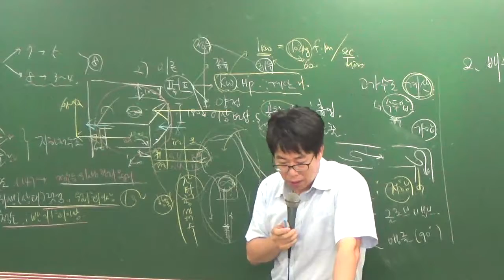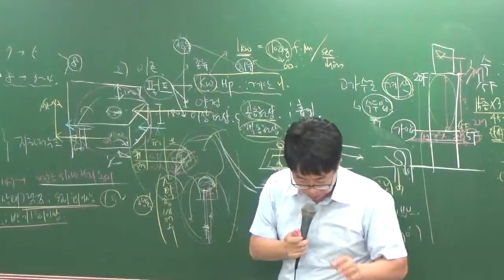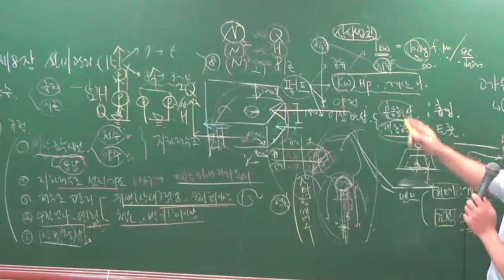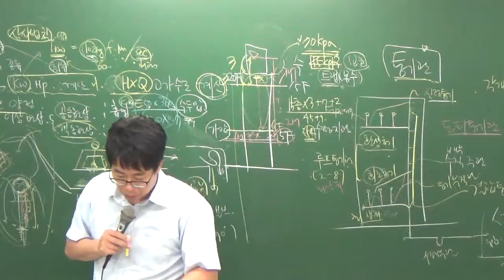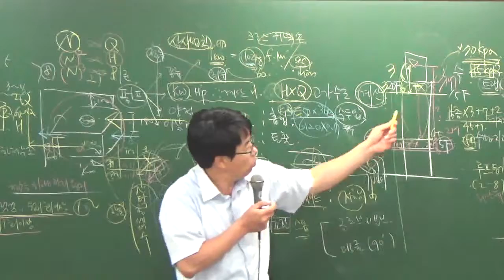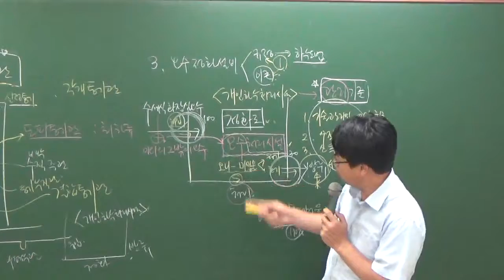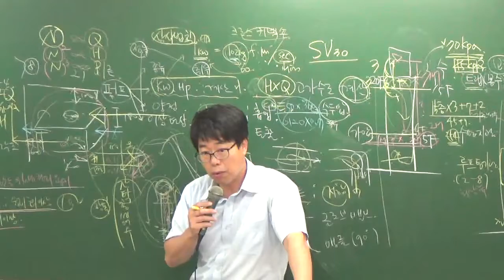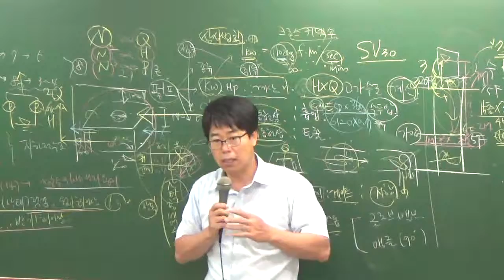관리실무9-20